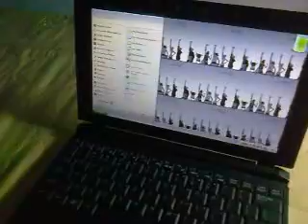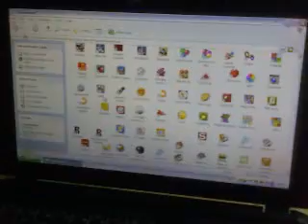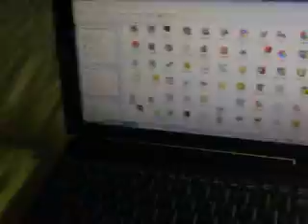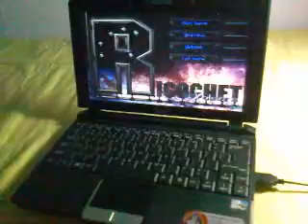Anak jenius | Anak kecil umur 2 tahun pintar main laptop